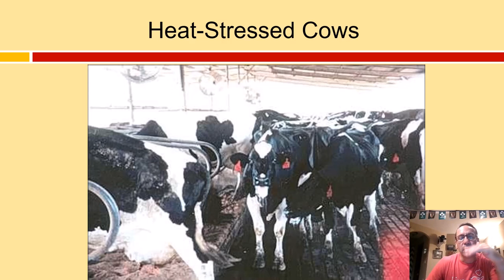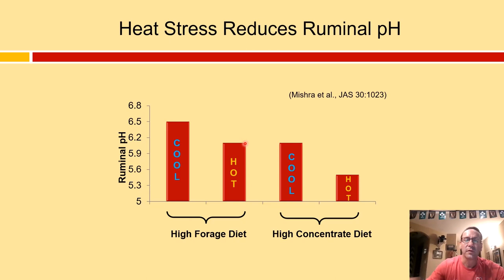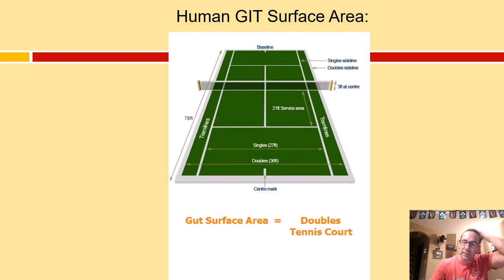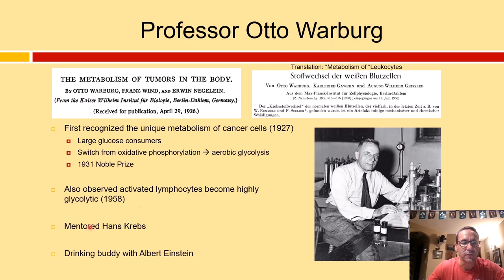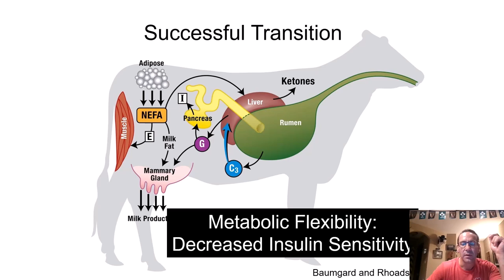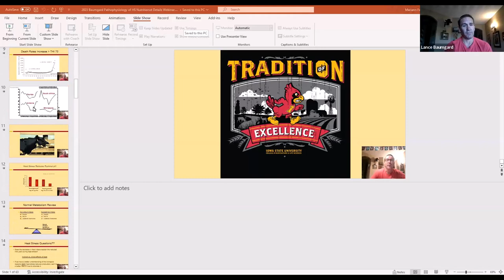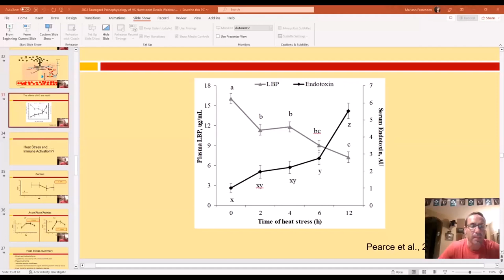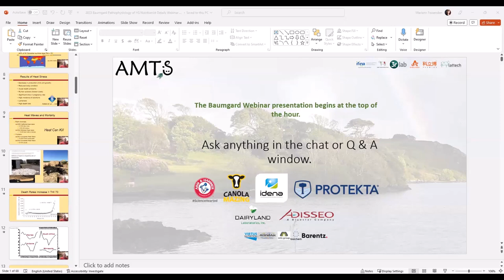2023 The Nutritionist July Baumgard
Dr Lance Baumgard of Iowa State University presents the Pathophysiology of Heat Stress in the July 13 webinar.